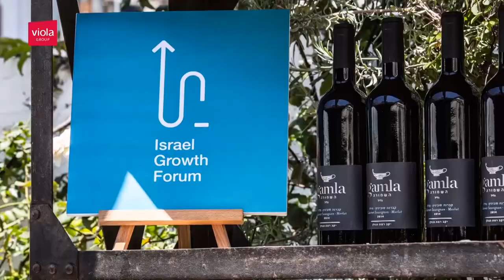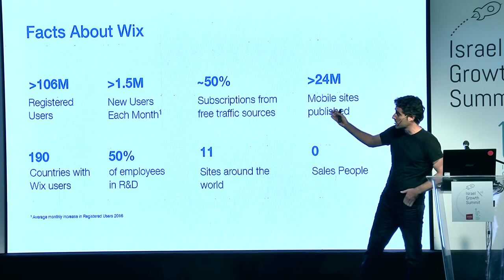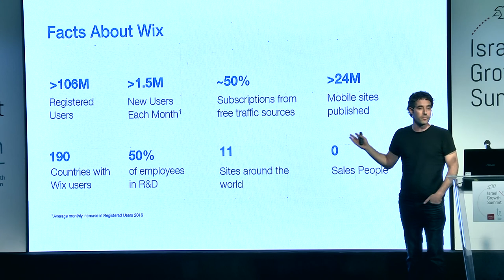Nir Zohar introducing Wix at the Israel Growth Summit 2017 (Part 1 of 6)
Wix President & COO Nir Zohar at the Israel Growth Summit 2017.
NOTE: The video is in Hebrew